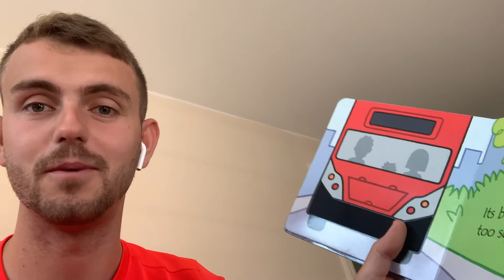FIRST & LAST | MATT TALMAN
We speak to M.R.F.A. Schools Coordinator, Matt Talman, as we get to know him a little better. Matt is the second in our new series, 'First & Last'. If you haven't done so already go back and watch James video